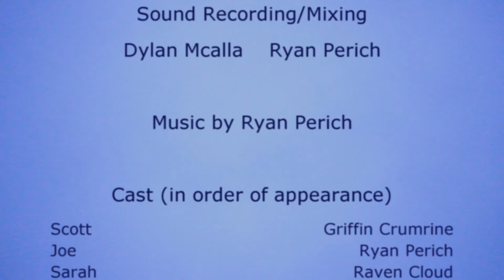Bigger Than Us - Short Film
Merry Christmas!
Tried something a little different with this one. Lots of fun, lots of cold, lots of existentialism.